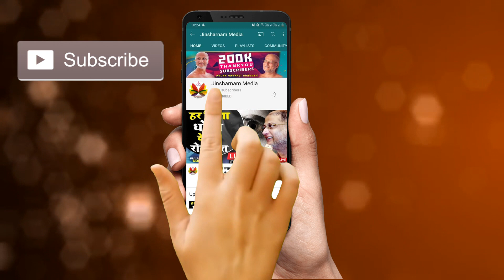WHO ने कोरोना लहर को लेकर चेताया भारत में एक बार फिर कोरोना का प्रकोप बढ़ रहा है | Pulak Sagar Ji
Covid-19: विश्व स्वास्थ्य संगठन (WHO) की माने तो कोरोना का पॉजिटिविटी रेट 5 फीसदी से कम होना चाहिए. दिल्ली में पिछले 2 माह से मरीजों का पॉजिटिविटी रेट 1 फीसदी से कम रिकॉर्ड किया जा रहा है. और यही बेंच मार्क है. अभी भी दिल्ली में पॉजिटिविटी रेट 0.6 फीसदी है. महाराष्ट्र में 16 फीसदी रेट है. दिल्ली के मुकाबले अन्य राज्यों में कोरोना पॉजिटिविटी रेट बहुत ज्यादा है. गुजरात में दिल्ली से 3 गुना, पंजाब में 6 गुना, केरल में 7 गुना और महाराष्ट्र में 30 गुना ज्यादा पॉजिटिविटी रेट रिकॉर्ड किया गया है.